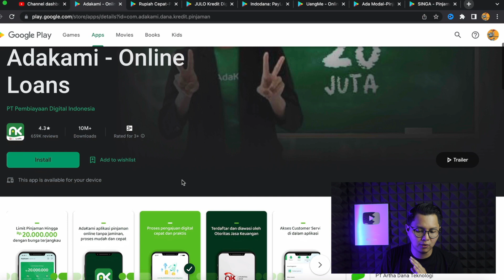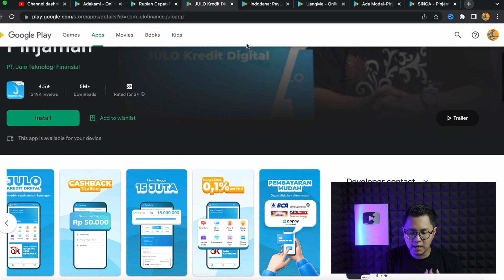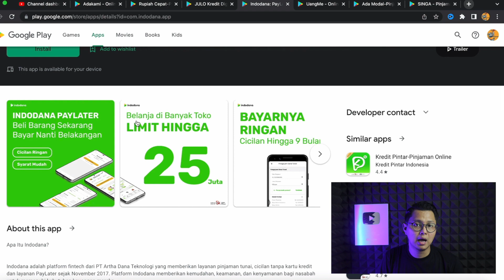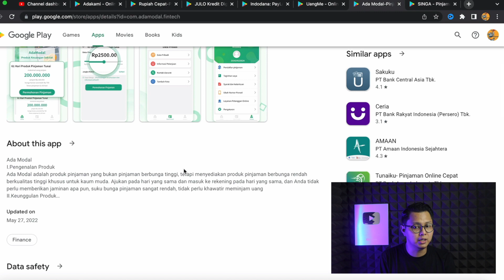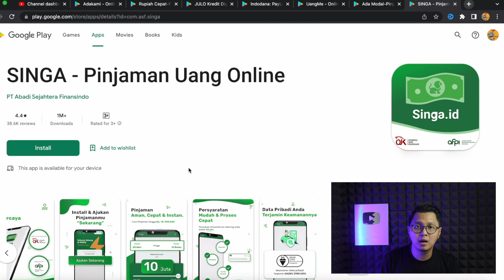7 PINJOL YANG TIDAK SLIK OJK, ENAK DI GALBAY? APLIKASI PINJAMAN ONLINE TANPA SLIK OJK !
Daftar 7 Pinjol yang tidak slik ojk atau aplikasi pinjaman online yang tidak lapor ke SLIK OJK & daftar pinjol tidak masuk slik ojk.

Di video kali ini saya akan membahas 7 aplikasi pinjaman online yang katanya tidak blacklist BI Checking atau tidak melaporkan ke slik ojk jika ada yang gagal bayar atau telat bayar pinjaman online nya. Jadi ada beberapa aplikasi pinjol yang memang tidak melaporkan para debiturnya ke SLIK OJK ketika mereka gagal bayar pinjol atau galbay pinjol.

Sebenarnya secara aturan, semua pinjol legal wajib melaporkan hutang atau status pinjaman online yang gagal bayar kepada OJK sehingga debitur akan di blacklist di bi checking atau SLIK OJK nya buruk. Namun pinjol yang akan saya bahas kali ini yaitu 7 daftar aplikasi pinjol yang tidak melaporkan galbay ke SLIK OJK ini terkenal jarang sekali melaporkan nasabahnya ke SLIK OJK.